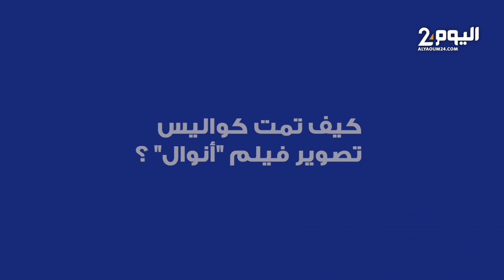حوار مع الشوبي : كواليس تصوير فيلم "أنوال"/ رقصه مع رانفير سينغ/ مشاركته في مهرجان مراكش